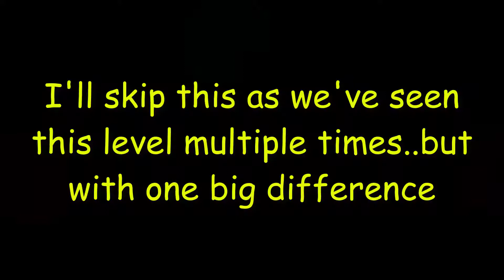METAL SONIC!? | Sonic Mania Gameplay | Stardust Speedway Zone | Acts 1 and 2 | Sonic and Tails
He has returned...Metal Sonic is back under Robotnick's control and has a few small surprises for our heroes in the Stardust Speedway zone.

Sonic Mania is a side-scrolling platform game developed by PagodaWest Games and Headcannon and published by Sega for Nintendo Switch, PlayStation 4, Xbox One, and Microsoft Windows. It was announced in commemoration of the 25th anniversary of the Sonic the Hedgehog series, and was released worldwide in August 2017. The game is inspired by the original Sonic games released for the Sega Genesis, and features remastered versions of stages from previous games, alongside original ones.
 The player controls Sonic the Hedgehog and his companions Tails and Knuckles as they venture to defeat their nemesis Doctor Eggman and his henchmen, the Hard-Boiled Heavies.